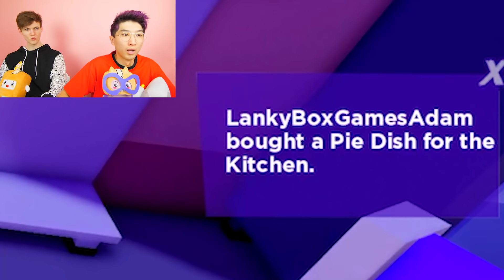Can We Survive This BREAK IN ROBLOX STORY?! (SCARY LARRY SECRET ENDING?!)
Can We Survive This BREAK IN ROBLOX STORY?! (NEW SCARY LARRY SECRET ENDING?!)